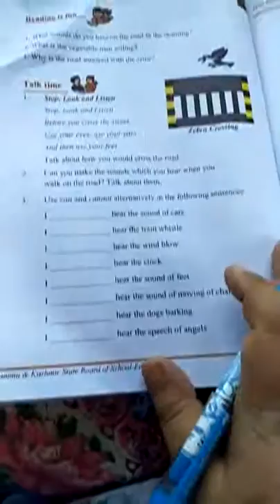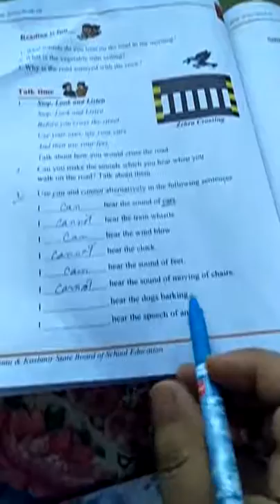Class 3rd subject English topic questions of the lesson the story of the road